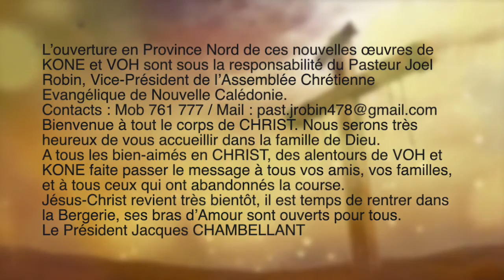1er Culte à VOH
Suite à l’Evangélisation qui a eu lieu à Koné sur la Côte Ouest en Province Nord, du 11 au 14 Juin 2015, avec le Pasteur Joël ROBIN, responsable de l’Assemblée Chrétienne Evangélique de Nouvelle Calédonie ‘’Le Bon Berger’’, des personnes du village de Voh avaient aussi répondus à l’invitation et assistés aux 3 soirées et culte du Dimanche matin.  Des personnes malades de ce village ont également été visités et touchés par la grâce de notre Seigneur et Sauveur Jésus-Christ.

Le miracle de cette mission à Koné, c’est qu’elle s’est déroulée au domicile de Musulmans pratiquant et que chaque jours ils ont entendus l’Evangile de Jésus-Christ, l’Evangile du salut pour leur âme.

Les personnes de Voh qui ont assistés à l’Evangélisation ont ouvert leur cœur et leur maison pour que puisse s’y dérouler des réunions.

Nous bénissons le Seigneur parce que maintenant à Voh depuis le Dimanche 21 Juin a eu lieu dans une maison le 1er culte.  A Dieu soit toute la gloire.